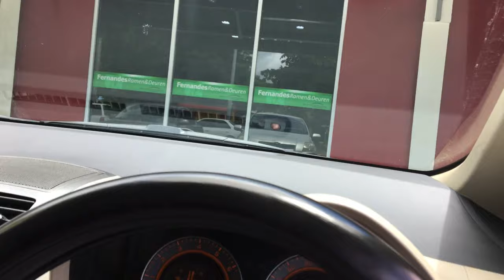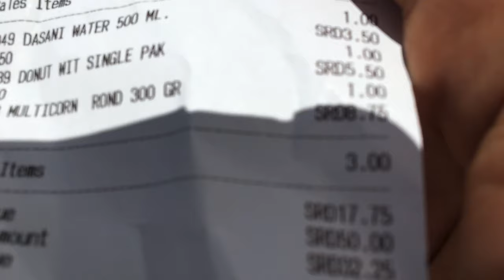VLOG #03 HOEVEEL WAARDE HEEFT SRD50,- ?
Hey guys, this is my 3rd VLOG!

It is day 5 after the elections and I went to buy a couple of things with a SRD50,- bill. I wanted to see how many stuff I could buy with that money.

I wanted to document my memories so that I can always remember how blessed I am to have this opportunity and also share it with those who have never witnessed how buying things in Suriname can be a little stressful in 2020.

I am by no means anything close to a professional so please excuse the shaky hand and enjoy!